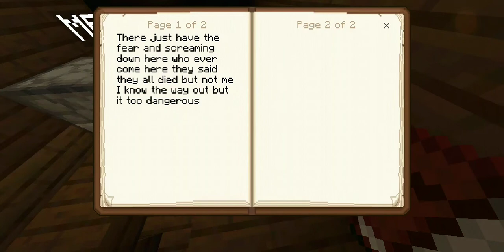The Dummy Minecraft horror map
this incredible jumpscare

loud pitch Jumpscare 14:18

Brutal Jumpascare 15:12

final jumpscare 17:43